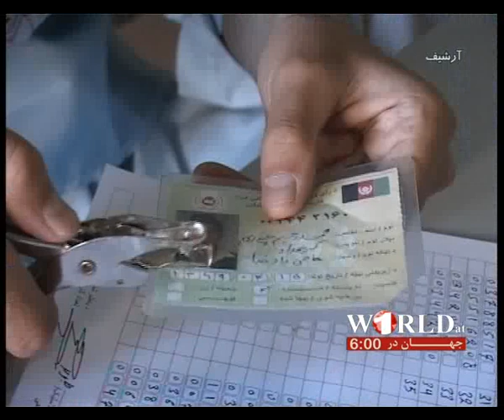1TV FARSI NEWS WORLD AT0600_ 17 APRIL 2013